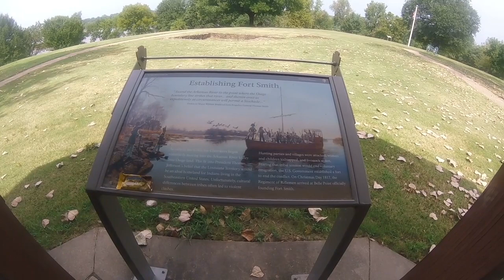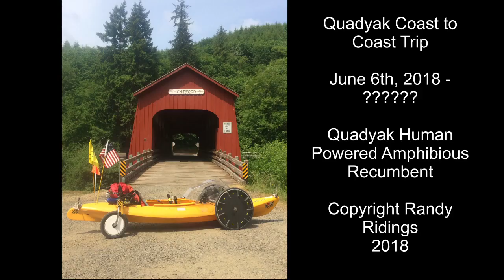Quadyak Coast to Coast Leg 10 Tulsa OK to Ozark AR Amphibious Recumbent Arkansas River Locks Storms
This is the 10th video in the series showing my human powered amphibious coast to coast trip in the Quadyak.  In this video I travel from Tulsa, OK to Ozark, AR down the Arkansas River.   I go through a few locks, cross long open-water sections in high temps and get hit by some extreme storms. Fun!  If this is the first of this series you've seen, go back and start at the beginning where I leave the coast of Oregon heading across the US.  I am hoping to finish this journey in the summer of 2020.